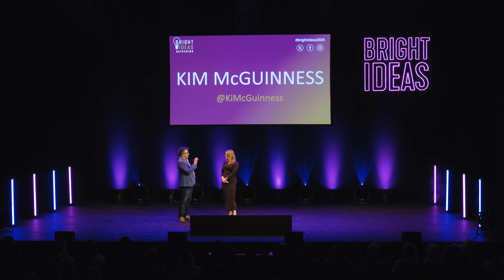Building an Infrastructure of Opportunity in North East England - North East Mayor: Kim McGuinness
As Mayor, Kim has dedicated herself to building a North East that leads the way in tackling climate change with policies that improve lives.
Her commitment extends beyond achieving net zero, focusing on creating a region where everyone has access to a good home, whether rented or owned, and where a well-paid, skilled workforce is supported by strong trade unions.

Kim’s economic vision for the North East is built on three key pillars: strengthening the foundational economy, spearheading a green jobs revolution, and using regional pride as an economic driver through investment in arts, music, culture, and sport. One of her major goals is to create the greenest public transport network in the UK, starting with a better bus system that aligns with her vision for safe, reliable, affordable, and publicly owned transportation.

Before becoming Mayor, Kim served as Police and Crime Commissioner (PCC) for the Northumbria force area. In that role, she emphasized crime prevention and neighborhood support through her strategic policing plan, Fighting Poverty, Fighting Crime. She championed investment in youth services to improve life chances and was instrumental in establishing the region’s first Violence Reduction Unit, which funded Sure Start-style services to support families and young people. Kim also led efforts to combat Violence Against Women and Girls, introducing a pioneering domestic abuse policy that placed DA specialists in police call centers.

Kim is married to David, a serving RAF officer, and lives in Northumberland with their two dogs.